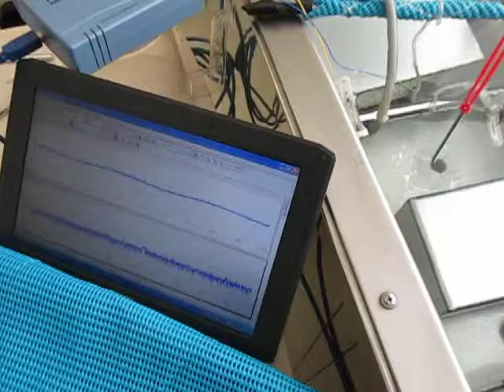音圧測定装置：超音波テスターを利用した実験動画 ultrasonic-labo